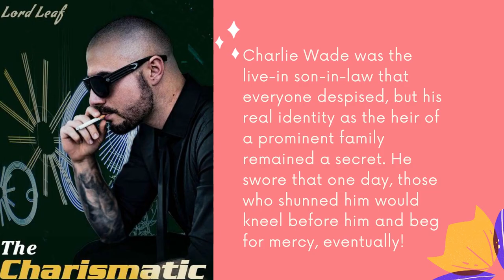The Charismatic Charlie Wade By Lord Leaf | GoodNovel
GoodNovel|Read And Create Your Best Novel

Original name: Amazing son in law by Lord Leaf
Charlie Wade was the live-in son-in-law that everyone despised, but his real identity as the heir of a prominent family remained a secret. He swore that one day, those who shunned him would kneel before him and beg for mercy, eventually!

NEW VIDEOS COMING! Goodnovel is here on Youtube to show all of you viewers out there just how fun reading web fictions really is! There is a world out there just waiting to be explored from the web fictions that we have on our platform!